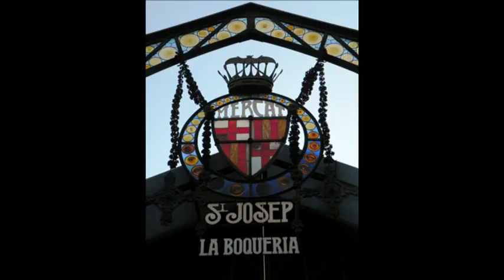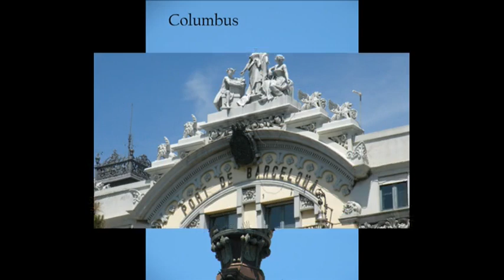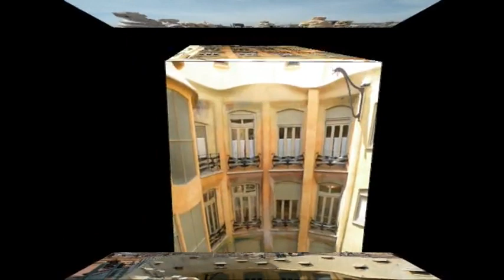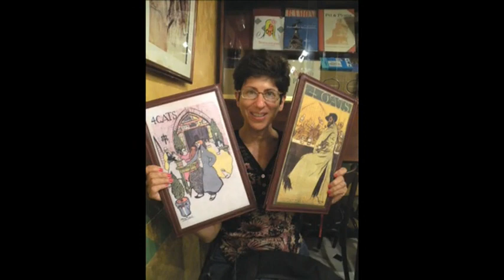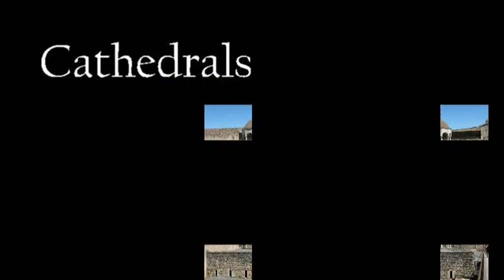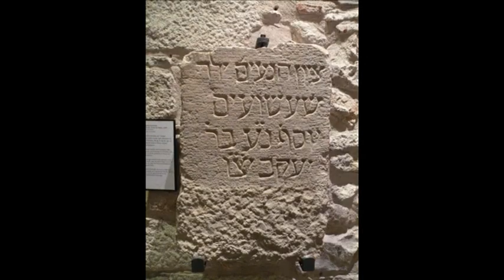Barcelona and Bilbao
Barcelona!  The pulse is fast and the action runs non-stop.  Artistry continues from Picasso and Gaudi to the present-day mimes on the Ramblas.  People-watch, stroll, relax or shop.  Look down on the harbor from the heights of Montjuic.  Christopher Columbus points toward the sea and the modern bridge that leads to shopping, restaurants and recreation.  Check out the Mercato and fine restaurant  cuisine at the famous 4 Cats among others.  Art and architecture include Antoni Gaudi's creations: the Casa Battlo, Pedrera, Parc Guell and Sagrada Familia.  Culture vultures flock to the Picasso Museum, one of many.
 Enjoy my day trip to the colorful medieval city of Girona, continuing on to the spectacular Salvador Dali Museum in Figueres.
 Bilbao is known for Frank Gehry's Guggenheim but don't forget the beautiful old town.
View and purchase photos by country or theme and watch videos from around the world.